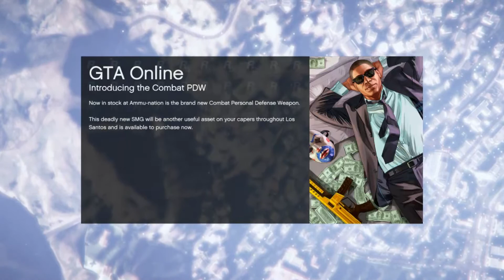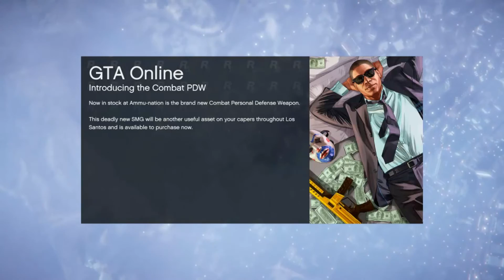Gta 5 Online s01ep01 Mise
první díl z nové serie Gta 5 online